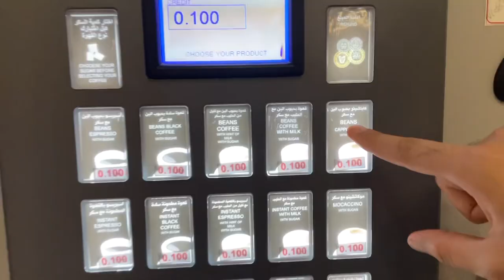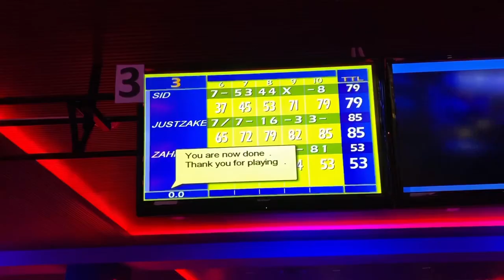BOWLING WITH FRIENDS & BAHRAIN BAY#bowling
Had Lots Of Fun With Friends In Bahrain Bay Which Is Located In Manama Bahrain, Enjoy water Taxi, Kayak, Electric Scooter And Cafés, Amazing View of 4 Season Hotel And The Avenues Mall,
Lots Of Thing To Do There, If You Are living In Bahrain You Must Visit This Beautiful place And Bowling Pins In Juffair….